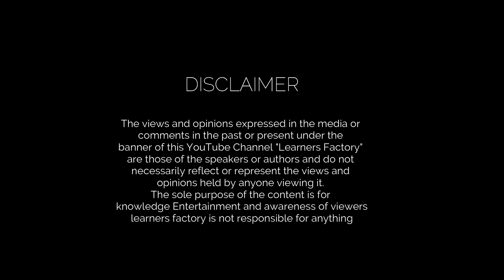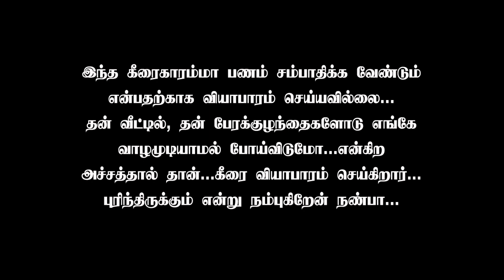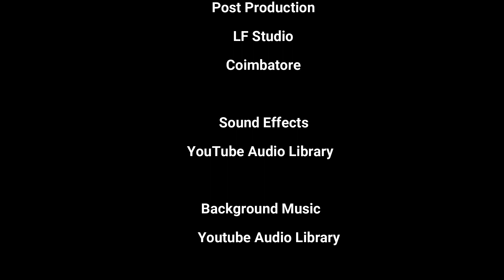Keerakkaaramma - Best Tamil Short Film | By Prabhu Paulraj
The story of a grandmother selling spinach, Based on the real story, the director shot this film by his own life experience, In this short movie tells the moral "Don't bargain" for 1 or 2 rupees in an elders shop like this old woman
because people are used to bargaining, Yes not all the people have enough money to give, but If you are rich or have good money,

Then kindly don't bargain to this kind of people, because they are not selling to become rich,  If they don't sell, they may lose the chance to be with grandchildren, they may lose good food due to her unproductivity or contribution to the family. yes, they are old but some daughters-in-law, Sons, daughters don't understand, In this movie, the director addresses the bargaining habit as well as to make the people realize not for the money it is for survival.

Cinematography Assistants - Joral, Jeryl
Poster - Prabhu
               Prabhu
              Jothi

All in all support of this film - God
Special credits - Friends, Relatives, Well-wishers

Cast - Paul Prabhu(Learners Factory), Jothi Amma, Kanmani Karthika ("Karthika Vlogs" formerly known as "ibells kitchen")